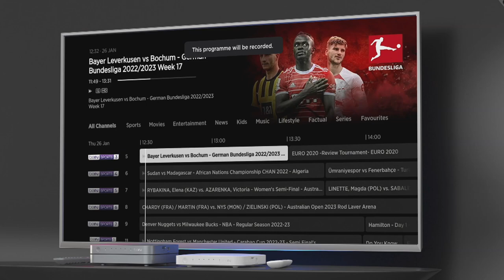Engage in a new immersive TV experience with beIN TV and beIN TV VIP Set top boxes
Enjoy A whole new user interface for an easy and fancy navigation.
Watch two games simultaneously with our multi-screen display.
Catch up on the live broadcast shows from the beginning through “RESTART TV” feature
Don’t miss any of your favorite matches, movies and shows, You can now record 4 programs while watching a 5th!
Connect your box to dive in to a world of the latest blockbusters, series, Arabic drama and more ON Demand
Get direct access to YouTube app!

beIN … An ultimate TV experience